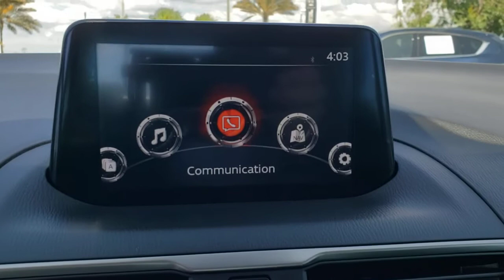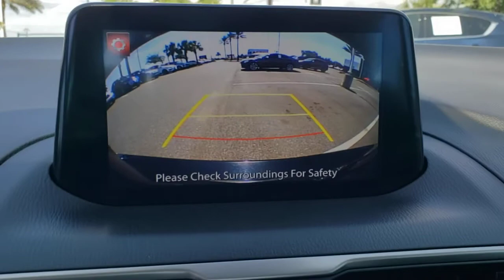2018 Mazda Mazda3 Davenport, Clermont, Winter Garden, Orlando, Ocala, FL M0377325A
Jet Black Mica Used 2018 Mazda Mazda3 available in Clermont, Florida at Headquarter Mazda. Servicing the Davenport, Winter Garden, Orlando, Ocala, FL area:

Headquarter Mazda
17500 FL-50

28/37 City/Highway MPGbrAwards:br  * 2018 KBB.com Brand Image AwardsbrbrWe are conveniently located just a few minutes West of Downtown Orlando, just off the Florida Turnpike between Winter Garden and Clermont! Its one of the easiest drive in Central Florida! Remember: GET THE MAZDA SPIRIT here at Headquarter Mazda! So take the easy drive from almost anywhere in Central Florida to visit us or just call one of our Professional Inventory Specialist for more information and schedule a VIP appointment.